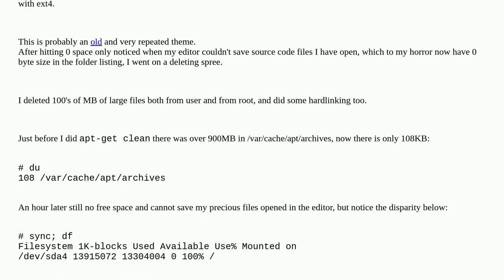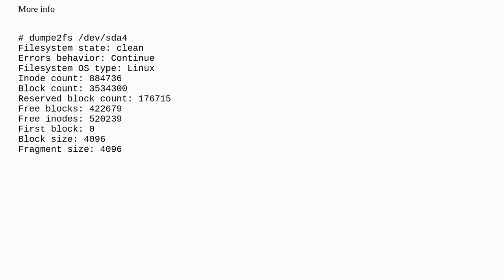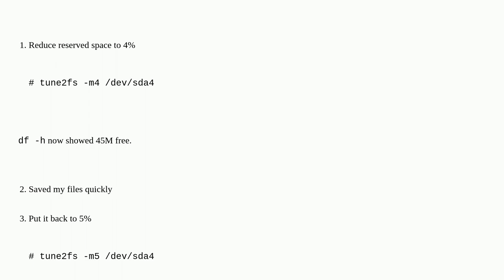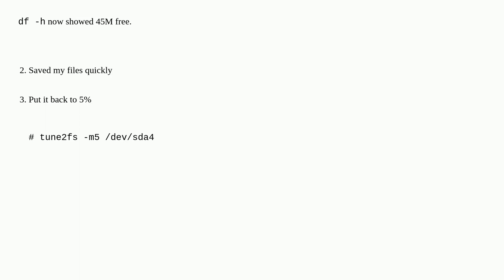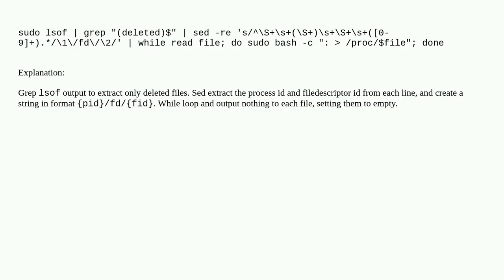Unix: Tell fs to free space from deleted files NOW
Tell fs to free space from deleted files NOW

A special thanks goes out to the community

  df ext3 proc disk-usage ext4